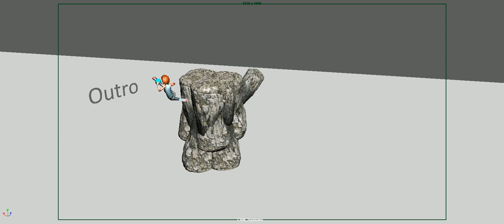GameplayAnimation : SpecialMove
Gameplay animation of a special move. Sorry, no sound yet.
The blue emissions simulate the magic energy of the character.